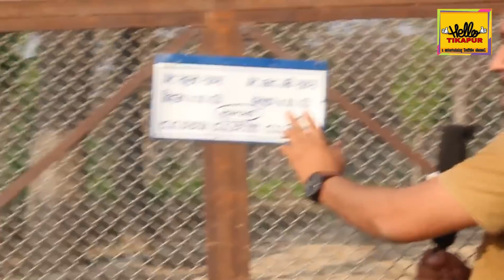हेर्नै प​र्ने भिडियो || ५६ ब​र्षिय​ बुवाले कस​री जित्नुभ​यो जंग​ली बँदेल​लाई || साहासी बुवाको कथा